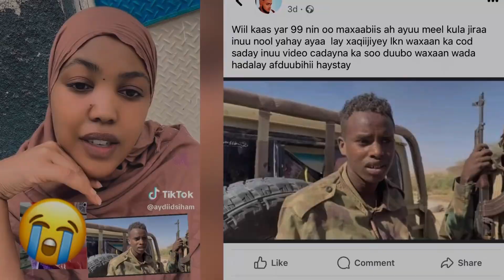DEG DEG DIL TOOGASHO AH MAXAABIISTII SOMALILAND LAGA QABTAY 😭😭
Follow dhaha Facebook page keyga